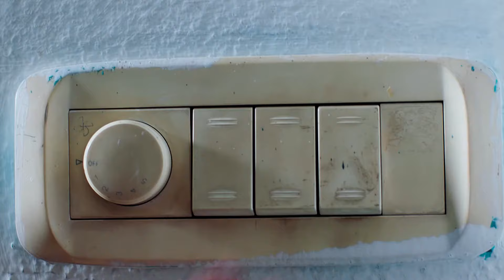ఏంటి Samrat చూస్తున్నావు మీ | Devathalaara Deevinchandi | Full Ep 331 | Zee Telugu | 22 May 2023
Episodic Synopsis:
The minister tells Samrat that he took the permissions for his dream project under Sreevalli’s name. Nagaraju tries to kill Sreevalli by an electric shock, but Samrat falls prey to his plan.

Show Generic Synopsis:
Oblivious to the misery that awaits her, a humble girl, Mahalakshmi, marries Samrat, a misogynistic man. Is Mahalaskhmi's dream of a "happy married life" going to be dashed?

Show Name: Devathalaara Deevinchandi
Star Casts Name: Yashwanth, Chitra, Nirosha, Vara Prasad, Surya, Vijay Durga.
Characters Name: Samrat, Srivalli, Bhavani, RaghuPathi, Chakri, Avanthika.
Ep No: 331